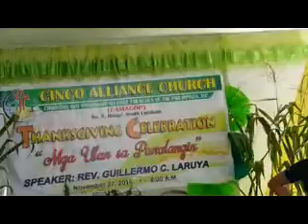Cinco Alliance Church Bday Papang Sil 112716 Play